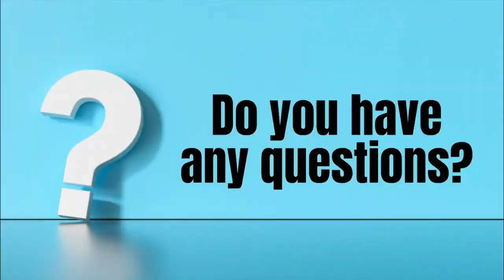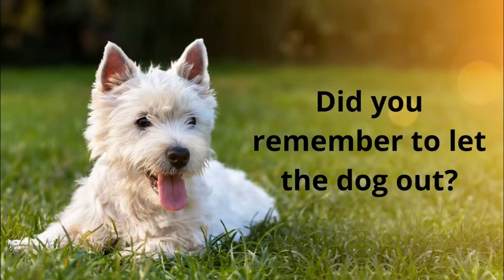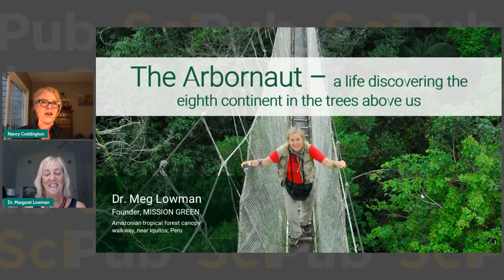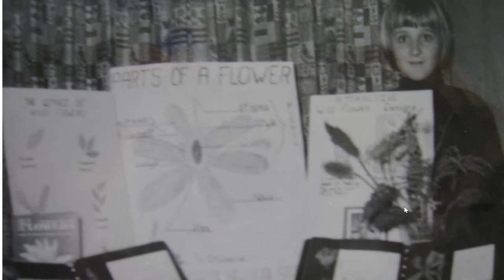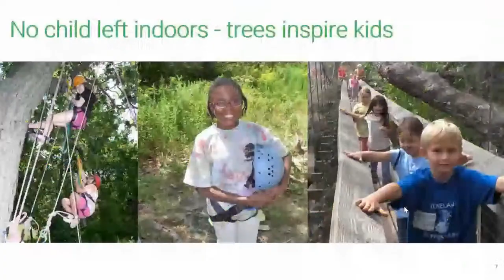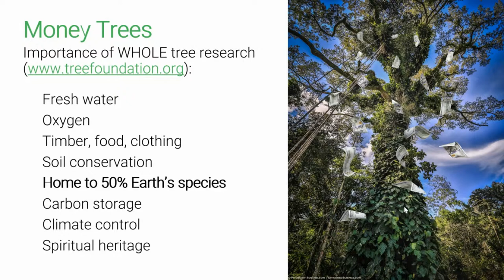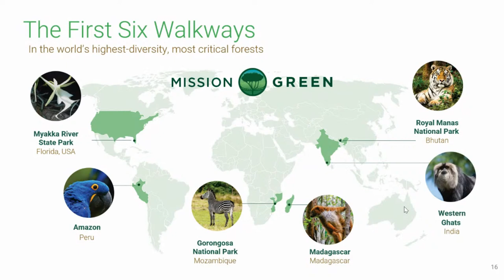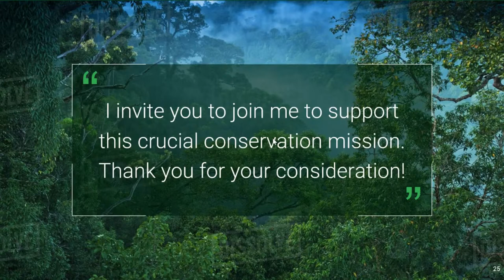Life in the Trees Discovering the eighth continent | Science Pub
Did you know that more than 50 percent of the world's land-based creatures live in treetops? Yet scientists have classified less than 10 percent of this biodiversity. Come hear stories that will inspire us to think more urgently about forest conservation, help save big trees, and ultimately, keep our planet healthy.

Dr. Margaret “Canopy Meg” Lowman shares tales from her adventurous childhood as a collector of wildflowers, nests, snake skins, and other natural collectibles, which led her to becoming one of the world's first arbornauts. Whereas astronauts explore outer space, arbornauts investigate treetops. Meg discussed forest canopies throughout the world and show us how to help them thrive.

Meg is co-founder and executive director of TREE Foundation and more recently launched MISSION GREEN in 2020. Her memoir, The Arbornaut: A Life Discovering the Eighth Continent in the Trees Above Us, was released in 2021.

Science Pub was recorded on September 14, 2021.

Credits:
Guest Speaker: Dr. Margaret Lowman
Host: Nancy Coddington

Senior Producer & Director: Andrew Pioch
Assistant Producer & Editor: Alyssa Micha

Science Pub Producers:
Alyssa Micha
Andrew Pioch
Kristine Kieswer
Nancy Coddington

Promotions:
J.R. Rudolph
Patrick Holmes
Kristine Kiewser
Julia Diana
Nancy Coddington